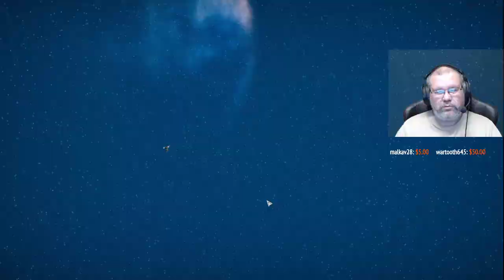BattleTech: ECE 3025, Campain 5 - Day 8